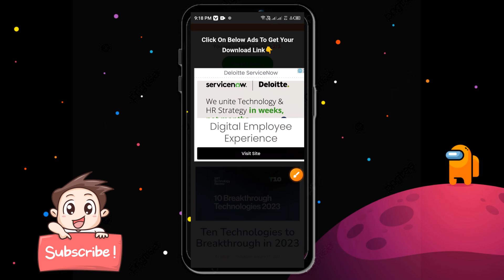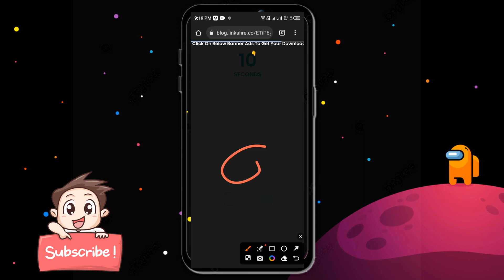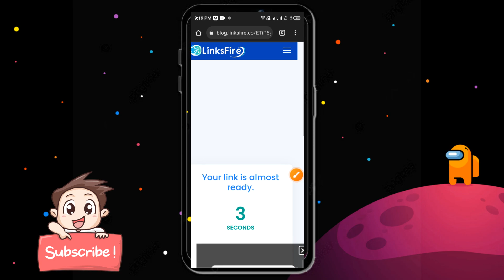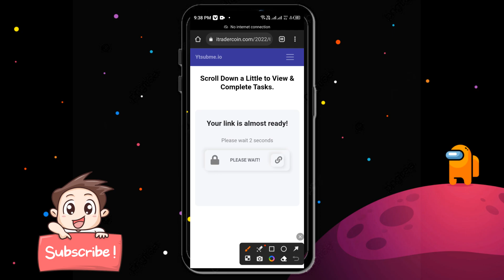Tutorial - How To Download My Link Step By Step Guide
Hi guys 👋 in this video I will teach you how to download my link on pin comment or description step by step guide full tutorial who process.

QNA
Where you from?
Philippines 🇵🇭

Devices Used?

Boy 🧒

Cupcut & KineMaster

Pixellab

Want Free Load And Skin MLBB👇
( USE THIS BEFORE ITS TOO LATE )
CODE - NHLA573